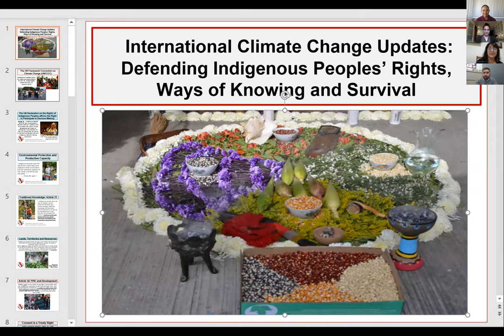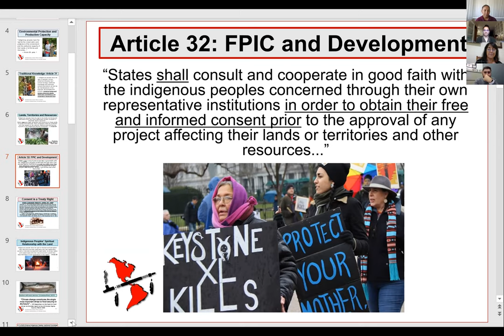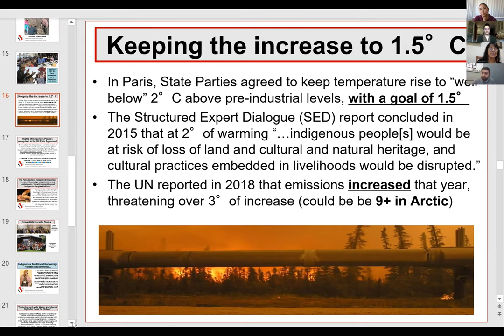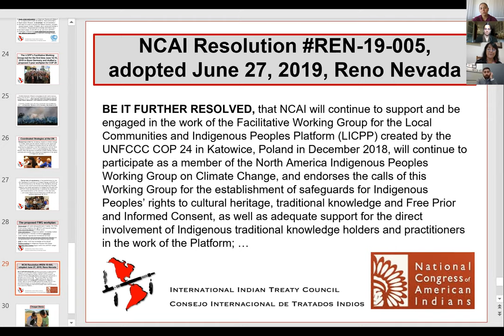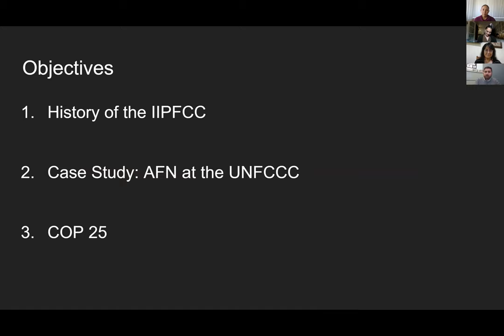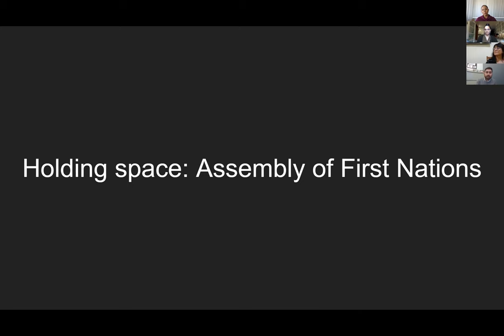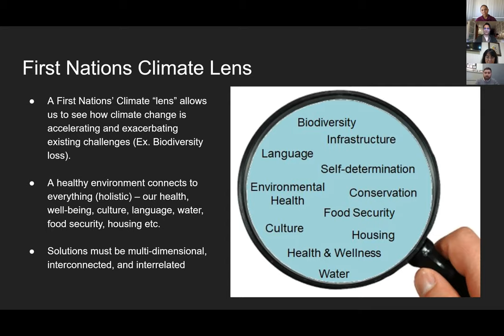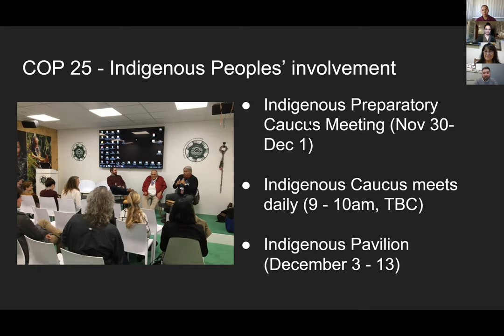WEBINAR: Indigenous Peoples & UN Climate Negotiations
Tune into Eriel Deranger, Executive Director with Indigenous Climate Action as she hosts Andrea Carmen with International Indian Treaty Council, Graeme Reed with Assembly of First Nations, and Janene Yazzie with International Indian Treaty Council to discuss the opportunities and challenges of asserting Indigenous Rights within International Climate Change Conversations.